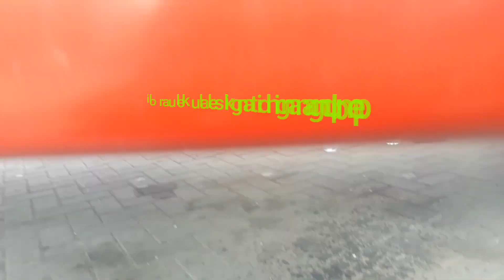Oli mesin berkurang belum tentu reng seker mesinnya yang rusak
hy channel